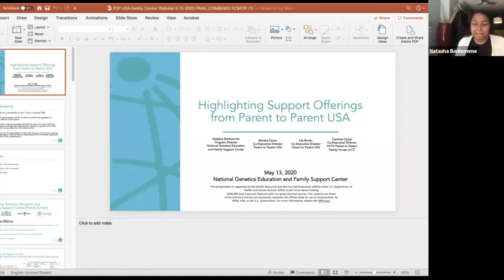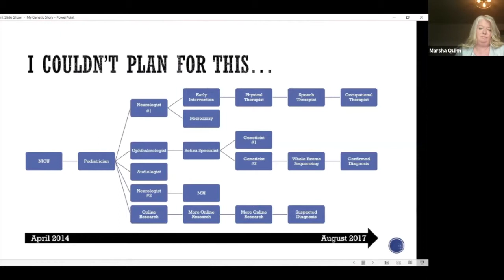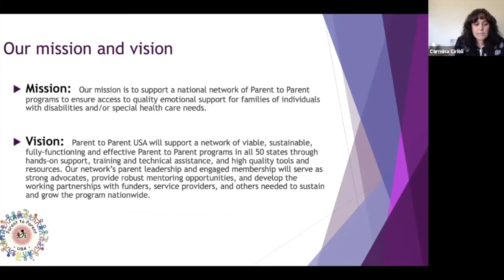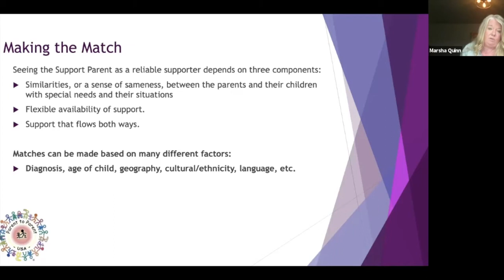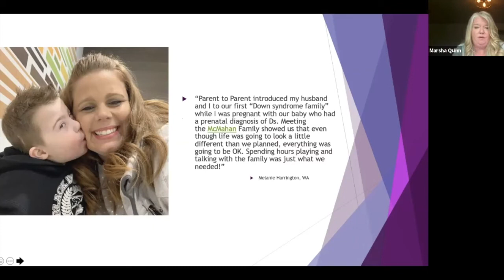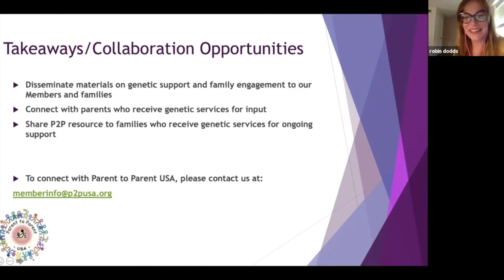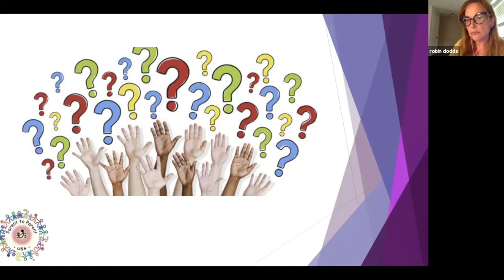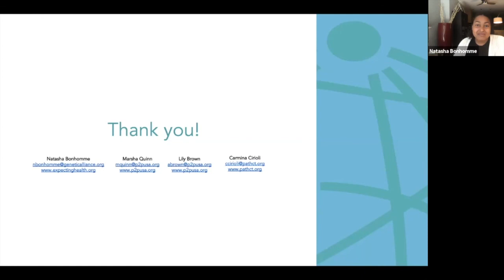Highlighting Parent Support Offerings from Parent to Parent USA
The National Genetics Education and Family Support Center (Family Center) and Parent to Parent USA (P2P USA) discuss P2P USA services and family engagement.